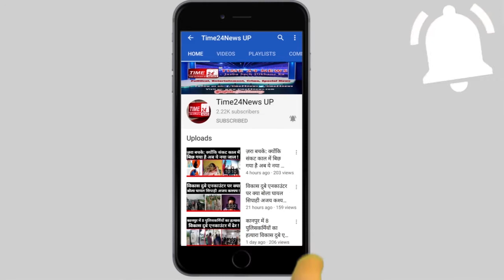The Wire, National Dastak में काम कर चुकीं मीना कोटवाल ने बताया हिन्दू मुस्लिम क्यों करता है मीडिया!